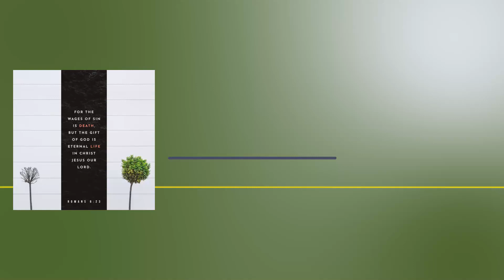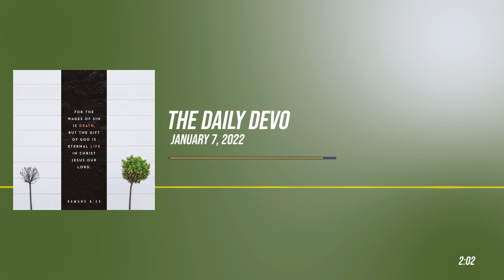Daily Devo | 1.7.22